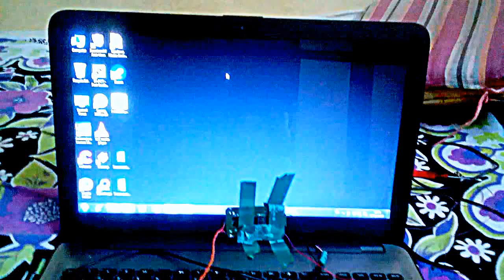WEARABLE MOUSE SENSING TECHNOLOGY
this is very useful technology for wearable mouse for moving anywhere and anytime to operate...